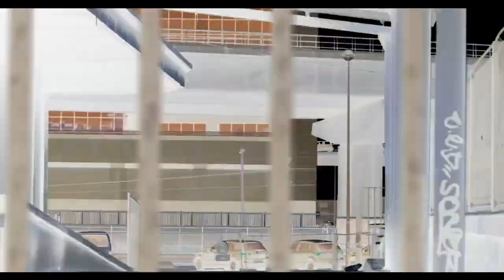Prem Jomuna | DJ AKS | Parvez Sazzad | Jai Matt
DJ AKS feat. Parvez Sazzad and Jai Matt - Prem Jomuna | Remix Version
Singers: Parvez Sazzad and Jai Matt
Music Composed, Arranged, Mixed & Mastered: DJ AKS
Lyrics: Jai Matt, Parvez Sazzad

Vocals: Jai Matt and Parvez
Lyrics: Jai Matt and Parvez
Genre: Urban Bangla
Editor: Sajaan S. Alam
Styling: Black Diamond
Mix/Master: DJ AKS (Desi Studio)
Music Label: Reaks Records